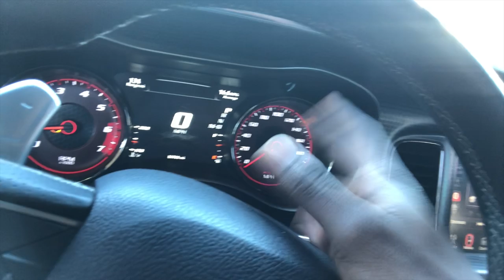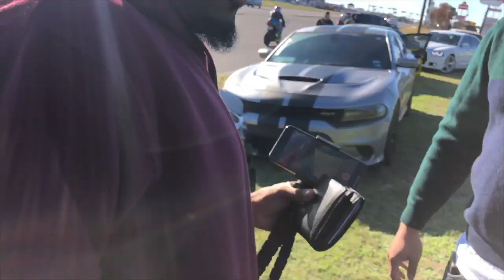WE CRASHED THIS CAR MEET AND TOOK OVER/ NEW SRT CHALLLENGER Vlogmas